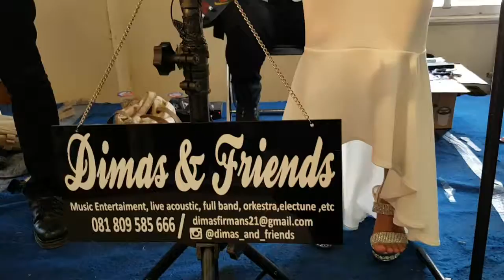Dimas and friend(59)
Dimas and friend cover